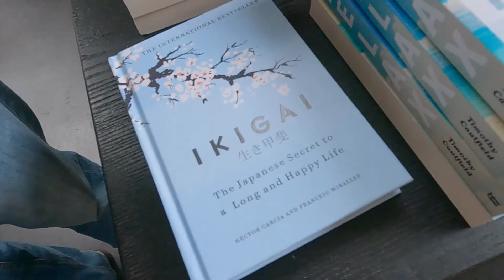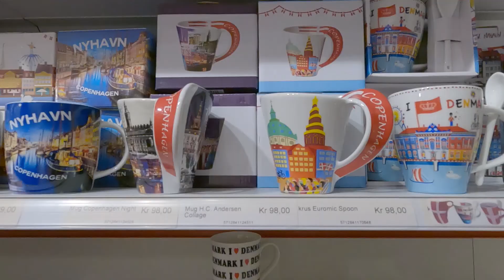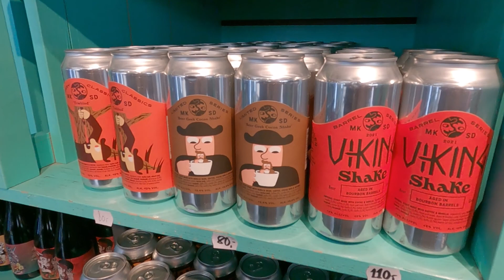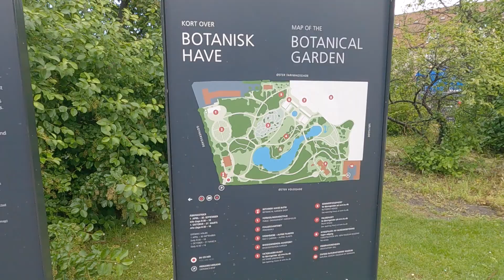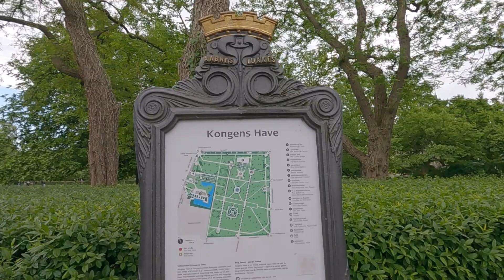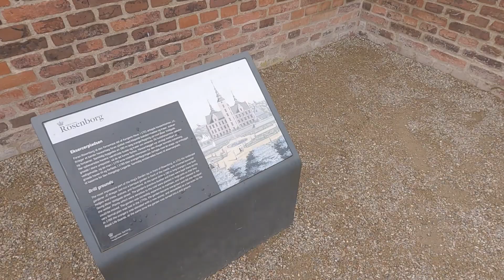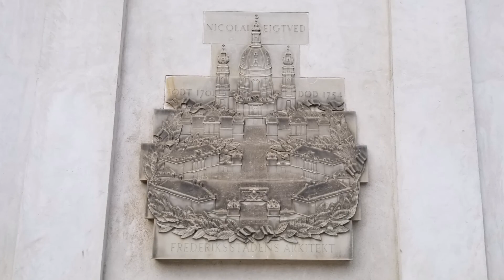【Denmarkデンマーク】🇩🇰So much to see! Must-Visit Sights in Copenhagen -PartⅡ- / Copenhagen Trip Vlog③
This is the second part of the second day of our trip to Copenhagen, Denmark.
We walked around from morning to night to enjoy the beautiful city of Copenhagen.
We'd be happy if you could enjoy this for your reference or as a traveler's guide at home :)
＊This is a report from our trip to Copenhagen on May 28-30, 2022.

ℹ️Trip Informationℹ️

0:00 Opening

0:31 Christian IV's gamle børssal

1:05 Christiansborg Castle Church

1:26 Christiansborg Slot

1:33 Thorvaldsens Museum

2:26 Royal Copenhagen

3:16 Arnold Busck

3:40 Rundetaarn

5:44 TorvehallerneKBH

7:42 Mikkeller & Friends Bottleshop

8:01 Arbejdermuseet

8:31 Botanisk Have

10:47 Statens Naturhistoriske Museum

11:21 Statens Museum for Kunst

11:24 Basecamp Copenhagen City

11:28 Kongens Have

12:28 Rosenborg Slot

12:38 Kongernes Samling

12:52 Livgardens Museum

13:05 Nyboder

13:16 St. Paul's Church

13:52 Den Lille Havfrue

14:03 Gefionspringvandet

14:06 St Alban's Church

14:09 Amalienborg

14:18 Nyhavn

14:25 Nyhavns Færgekro

14:37 Kongens Nytorv

14:44 Det Kongelige Teater

14:47 Magasin du Nord

14:50 Guinness World Records Museum

14:53 Copenhagen City Hall

14:58 Tivoli

15:00 Hans Christian Andersen af Henry Luckow-Nielsen

15:03 Mikkeller Bar

🎬Recommended Trip Videos🎬

▼Göteborg city tour / Volvo Museum / New car in Göteborg, the city of Volvo / Sweden Trip Vlog②

▼Malmö Sightseeing / Finding souvenirs in Malmö's supermarket! / Malmö Sweden Trip Vlog③